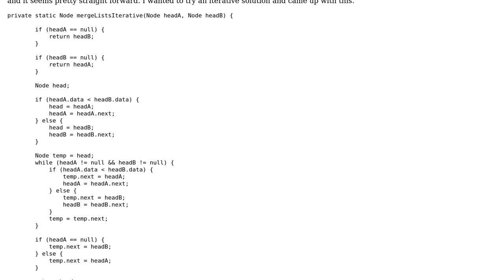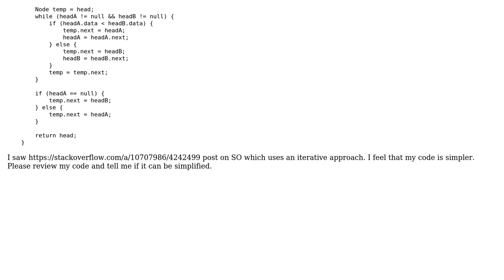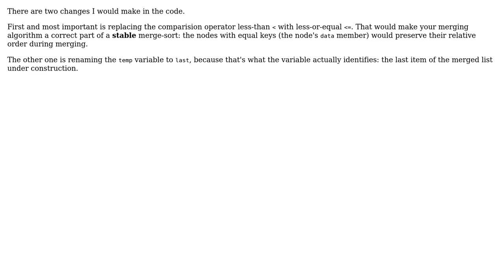Code Review: Merge two sorted linkedList (2 Solutions!!)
Code Review: Merge two sorted linkedList

With thanks & praise to God, and with thanks to the many people who have made this project possible! | Content (except music & images) licensed under CC BY-SA | Music | Images & others | With thanks to user v1shnu user Rocket Pingu user Graipher user CiaPan and the Stack Exchange Network Trademarks are property of their respective owners. You are responsible for your own actions.